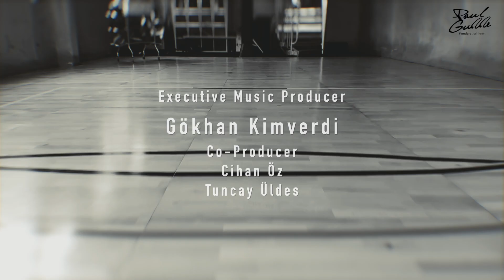Das Basketball Atelier in Köln öffnet seine Pforten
Es ist ein eimaliges Projekt welches in Deutschland seines gleichen sucht. Paul Gudde und Sören Pröpper eröffnen das erste Basketball Atelier in Köln.